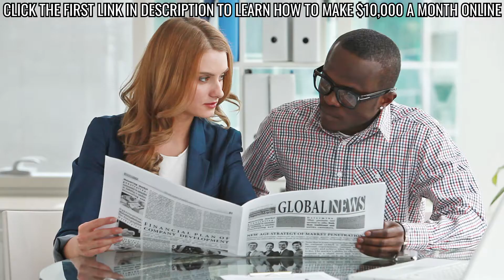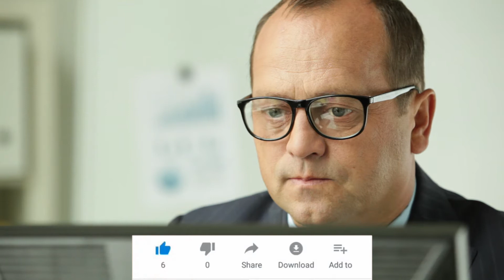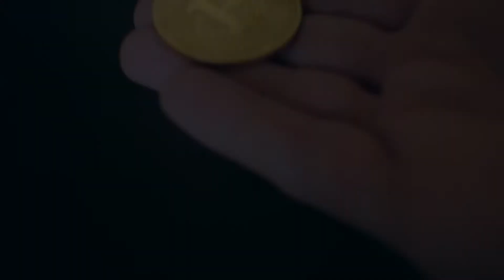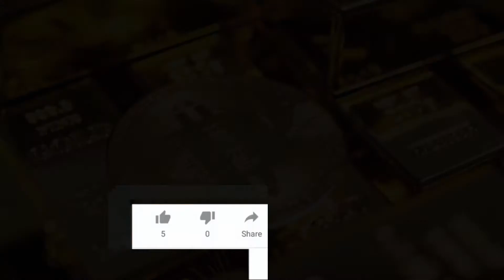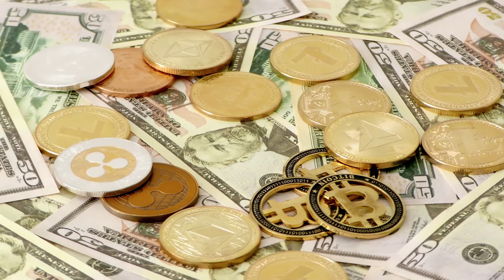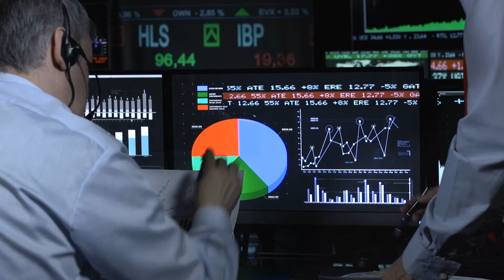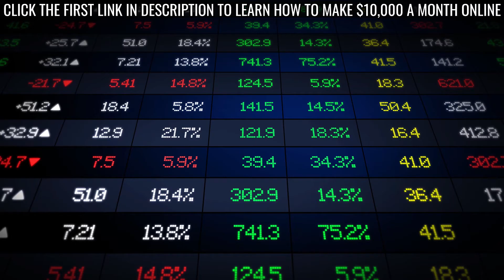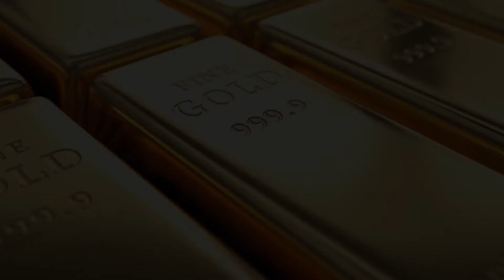Bitcoin Will Crash In 2021 | Peter Berezin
Berezin said Bitcoin is more likely to be a “fraud” than the future of legitimate investment.

“If you look at transactions involving Bitcoin, to this day, the majority continue to finance all sorts of illicit activities,” Berezin said. “But if you look at how much Bitcoin is used for legitimate business purposes, the answer is very, very little. In fact, some of the data that I showed during this debate with my colleague reveal that fewer transactions for legitimate business purchases are being made now than three years ago.”

The non-illegal use cases of Bitcoin have not grown, in fact, they have declined in recent years, said Peter Berezin, chief global strategist at BCA Research.

0:00 - Bitcoin's use case
5:35 - Bitcoin vs. gold
7:10 - Meme stocks
11:26 - Gold as investment